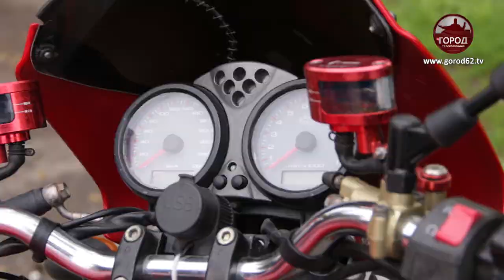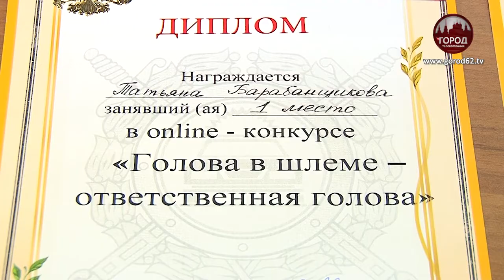“ГОЛОВА В ШЛЕМЕ - ОТВЕТСТВЕННАЯ ГОЛОВА”